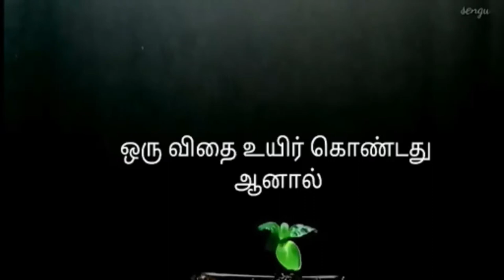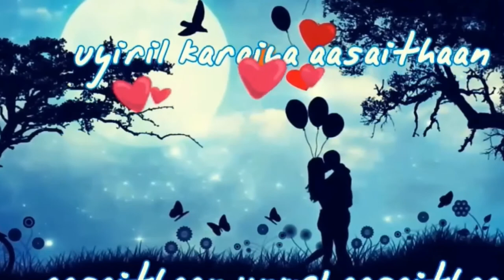Isaium Naanum with Thiru | Latest Promo